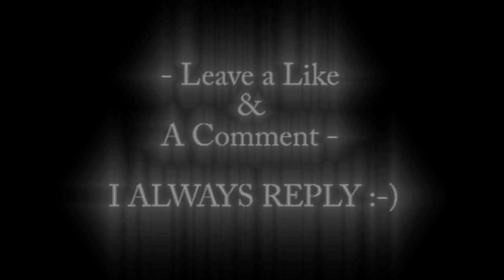Sad Piano & Violin Music ♥♫ A Winters Wish Compilation ♥♫